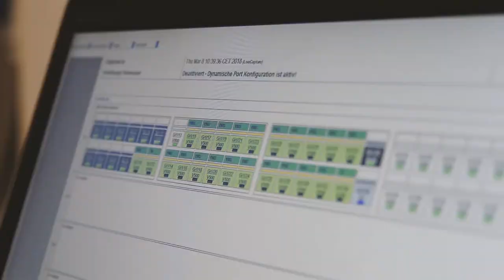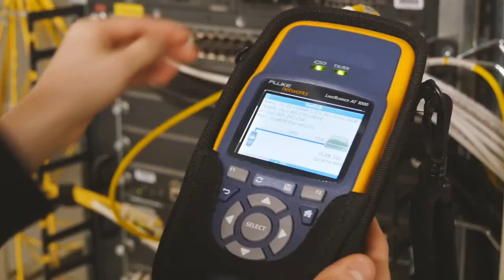Die Lehre im Büro beim Kantonsspital St. Gallen!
Die Lehre als Kaufmann/-frau oder Informatiker/-in.